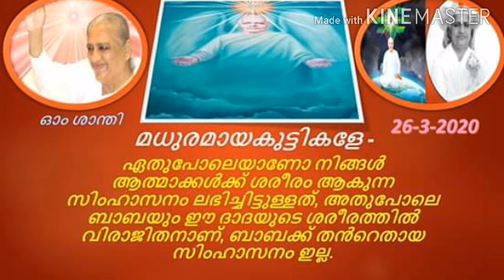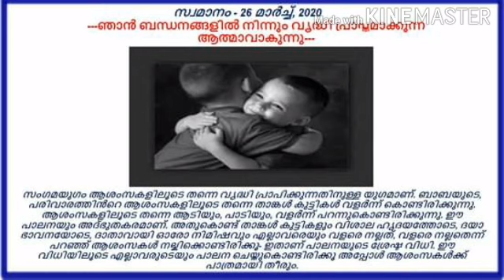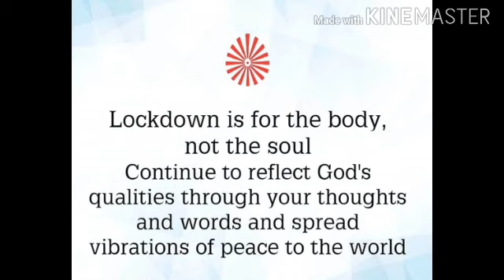ഈശ്വരീയ മഹാവാക്യങ്ങൾ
മുരളിയുടെ സാരാംശം...